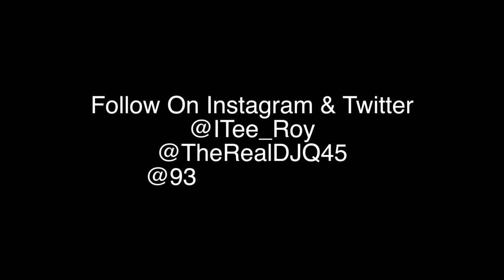93.3 The Beat Jamz Presents Tee-Roy & DJ Q45 "Plies TakeOver" (Part 1)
93.3 The Beat Jamz @iTee_Roy & @TheRealDjQ45 Has @Plies Takeover Their Show With His Exclusive Interview On Where He Has Been. Filmed & Edited By @RDMuzik